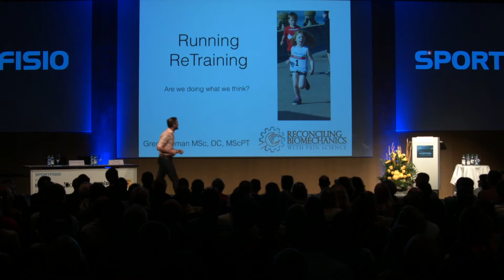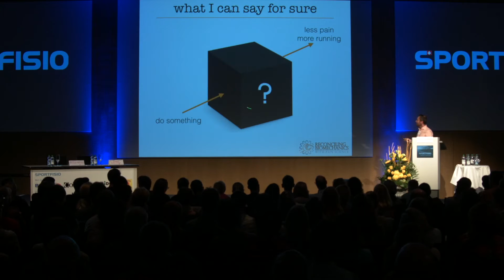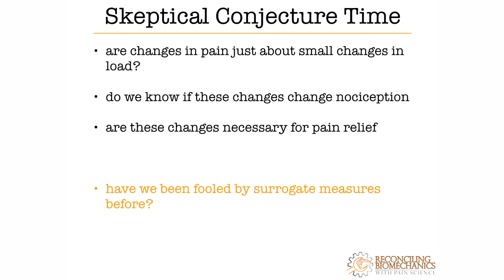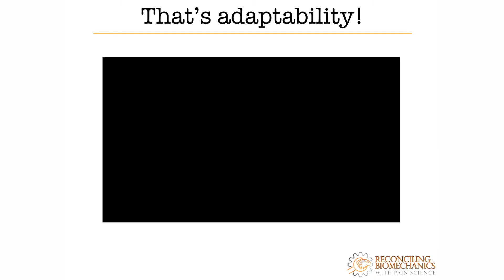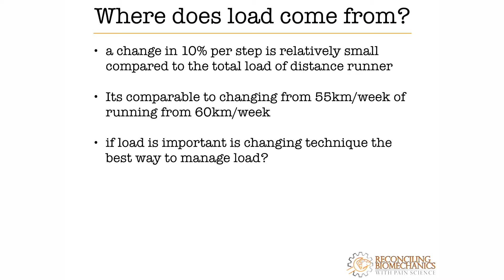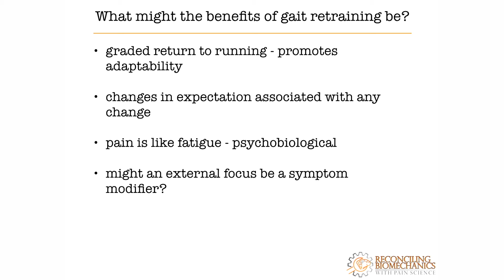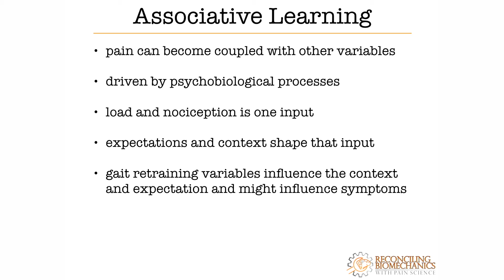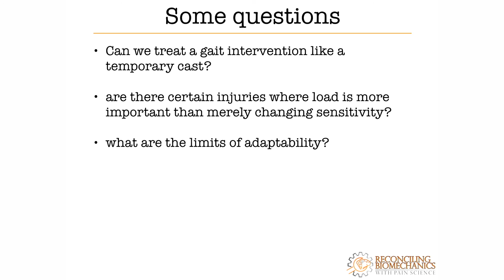Greg Lehmann - Running Technique Changes: why they work may not be what we think